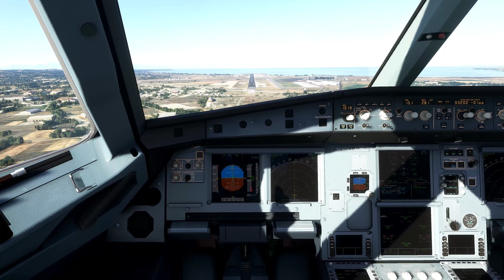Microsoft Flight Simulator 2020 *ULTRA GRAPHICS* A320NEO Smooth Landing In Greece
In this video I'm going to be landing at  Thessaloniki International Airport

Thessaloniki Airport, officially Thessaloniki Airport "Makedonia" and formerly Mikra Airport, is an international airport serving Thessaloniki, the second-largest city in Greece. It is located 13 km southeast of the city, in Thermi

Graphics Settings:
-ULTRA on all settings | 8X Anisotropic filtering
-4K 3840x2160
-100 Percent Render Scaling

Game: Microsoft Flight Simulator
Aircraft:  A320NEO
Airport: Thessaloniki International Airport
Nature:  Landing

System Specs:
GPU: GTX 1080TI
CPU: I7 7820X
RAM: 32GB